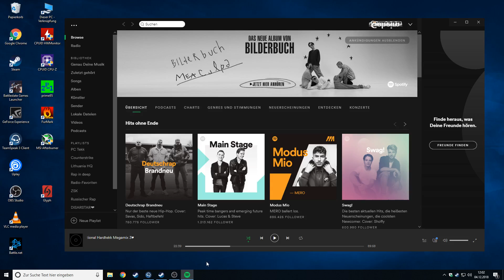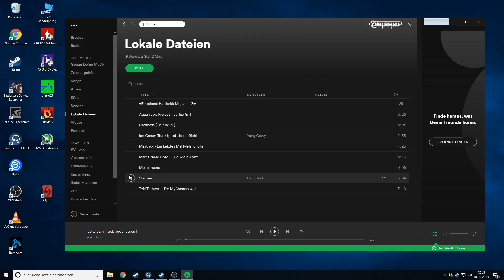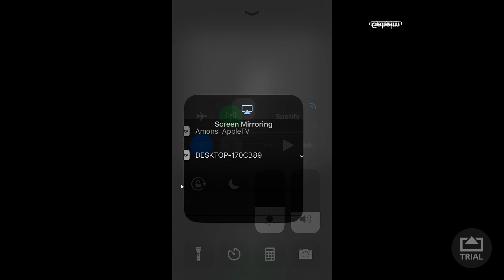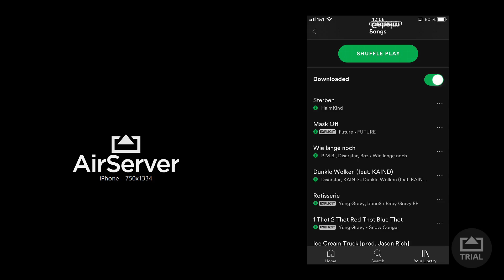Lieder, die es bei Spotify nicht gibt offline auf dem Handy hören. | Tutorial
Hey danke das du mein Video angesehen hast. Ich hoffe es gefällt dir, wenn ja lass gerne eine positive Bewertung da! Falls nicht brauchst du keine Bewertung abzugeben! :)